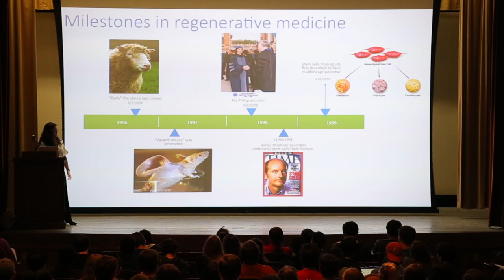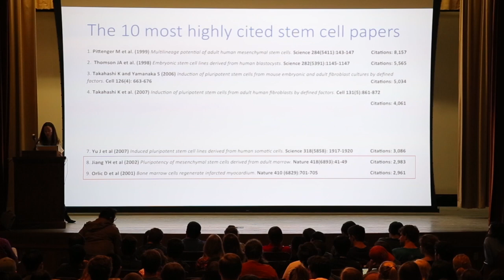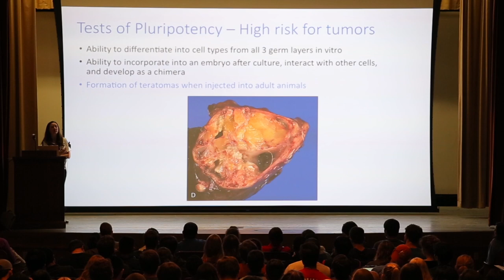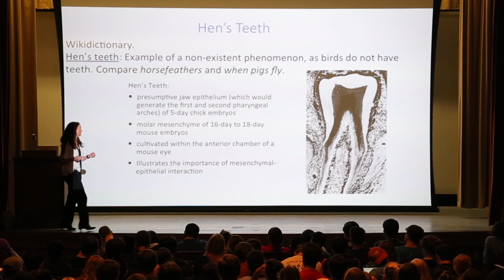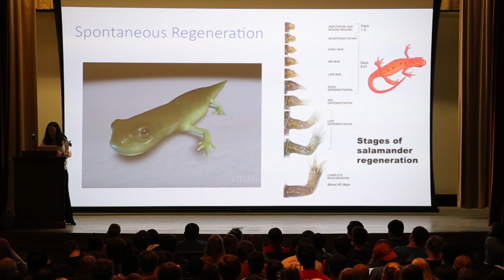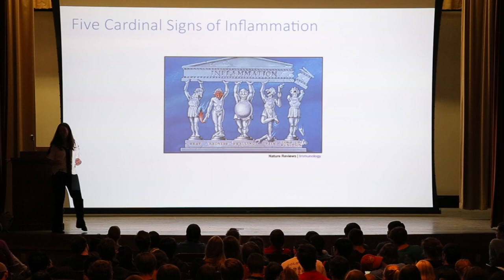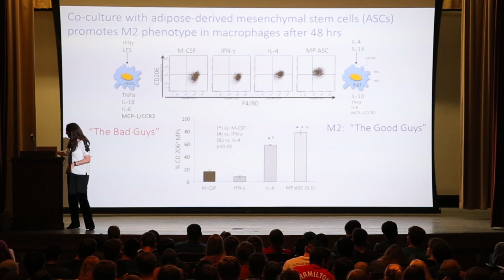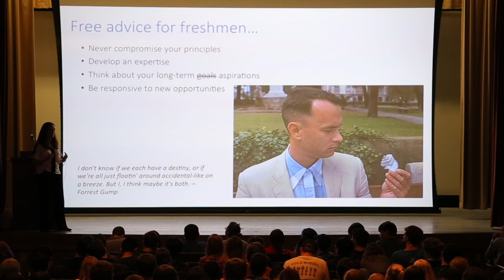University Lecture Series spring 2017: Laura Suggs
Engineering the Body’s Ability to Heal Itself

Dr. Laura Suggs earned her undergraduate degrees from The University of Texas at Austin and her Ph.D. in chemical engineering with a concentration in biomaterials and tissue engineering from Rice University in 1998. Following an industrial position as a Senior Scientist and a Research Associate position at the University of Minnesota, she returned to Texas to join the faculty of The University of Texas at Austin in 2004. She has been the recipient of numerous awards in her field and is the Associate Chair of the Biomedical Engineering Department at UT Austin. Her education portfolio includes classes in engineering biomaterials, tissue engineering, cell engineering, and senior design projects.

Dr. Suggs will discuss the fields of tissue engineering and regenerative medicine. While pluripotent stem cells have not yet reached the clinic, the therapeutic use of adult stem cells, which has been ongoing since 1995, has not generally been as successful as hoped. This may be largely attributed to our lack of understanding regarding the mechanisms for tissue repair. There is a complex relationship between the host immune system and the stem cell compartment. A critical scientific gap in our ability to understand and promote tissue regeneration is a lack of understanding of the interplay among the stem cell reservoir, the host immune system and the contribution of human movement towards cellular function.